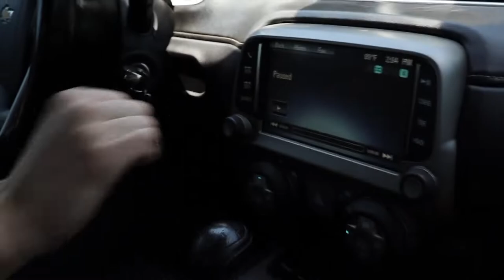I bought a camaro just to learn how to drive manual